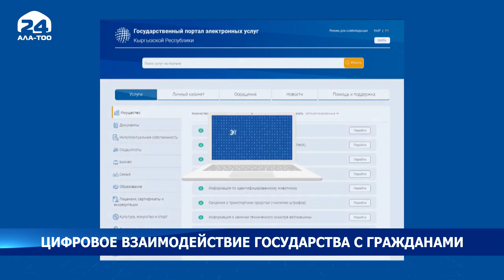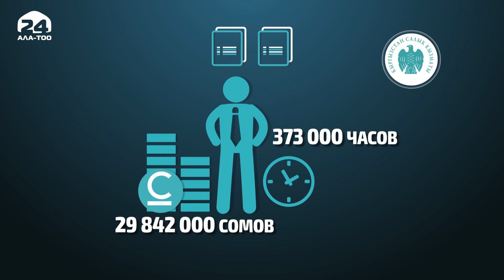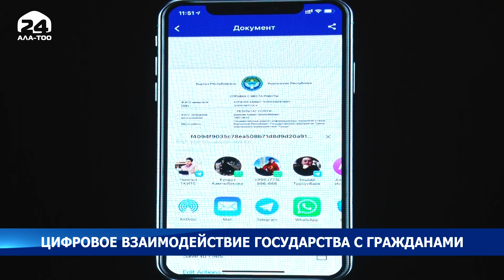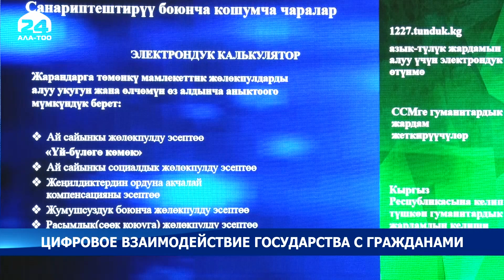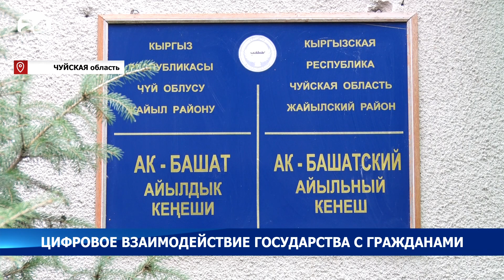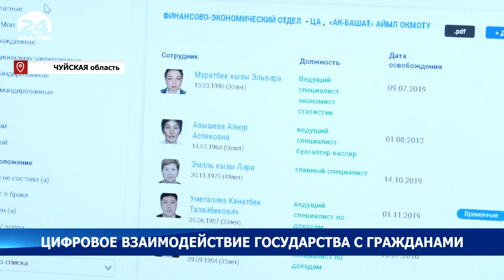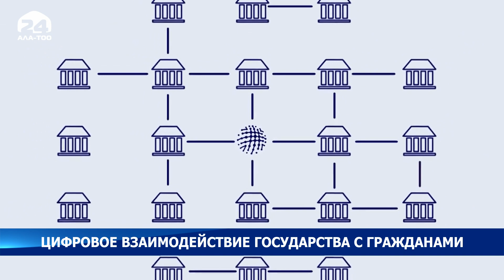Цифровое взаимодействие государства с гражданами